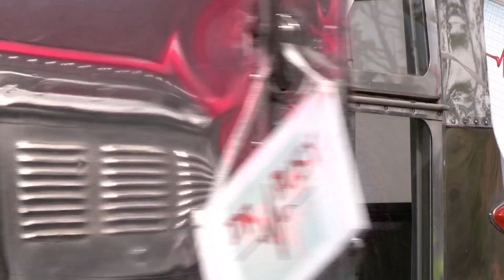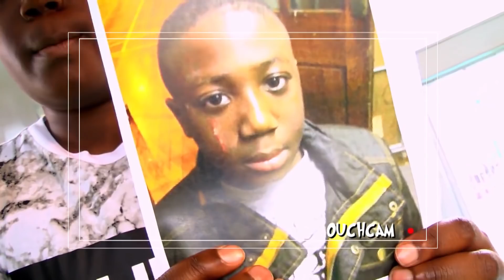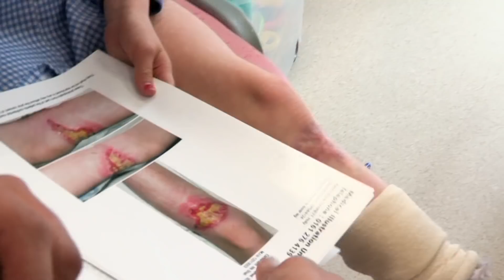Science for kids | Body Parts - SORE SCARS | Experiments for kids | Operation Ouch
How do you get scars and what are they? Body parts and biology explained to kids. Operation Ouch is a British science show for kids that is full of experiments and biological learnings. In this educational TV show, twin brothers Dr. Chris and Dr. Xand do science experiments for kids, to explain us how the human body with all its different parts and systems works, and how medicine and medical procedures can help. Biology for kids in a fun format!